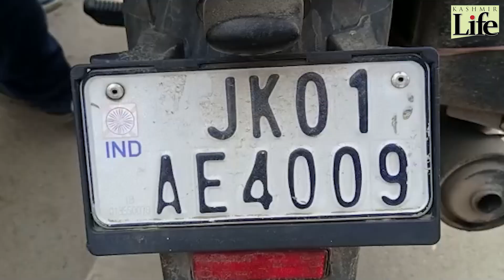Police Launches HSNP Campaign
Police have has stepped up the enforcement drive against non-HSNP (High Security Number Plates) vehicles in Kashmir, watch  the video